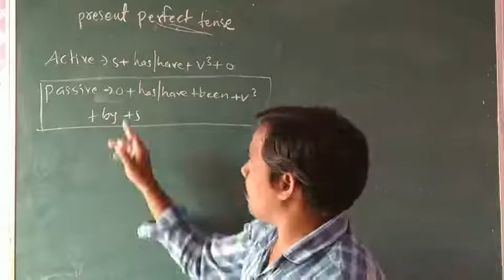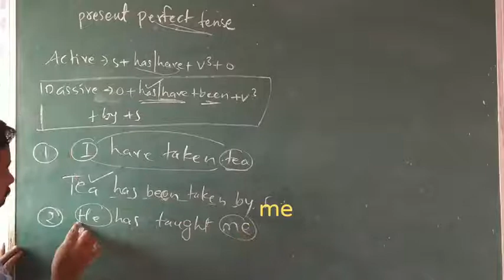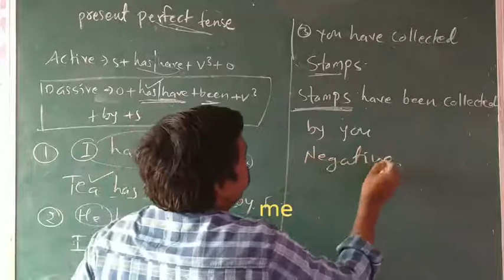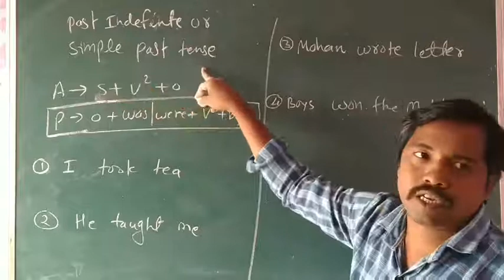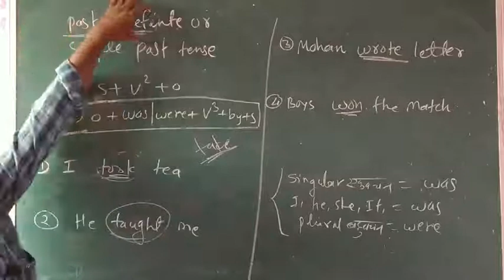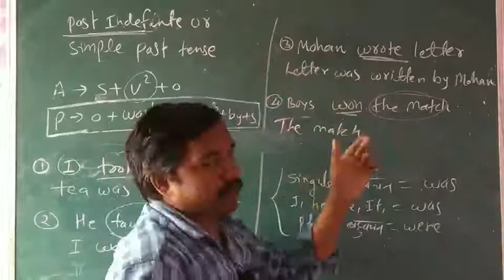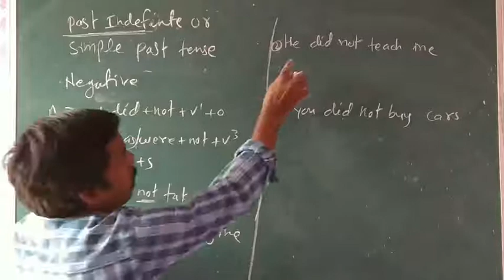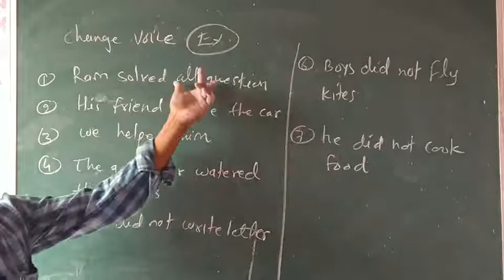Active voice to passive voice in present perfect & past simple tense all classes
प्यारे विद्यार्थियों आज की कक्षा में हम voice वाच्य बनाना सिखाएंगे active voice से passive voice मे किसी भी वाक्य को बनाने के लिए सबसे पहले हमें टेंस काल के प्रकारों को समझना होगा इसके पूर्व वीडियो में इसके प्रकार का वर्णन किया गया है यदि आपको voice सीखना है तो इसके पहले वाले वीडियो को क्रम से देखते जाइए तो आप voice के प्रकार को समझ पाएंगे आज हम पढ़ने जा रहे है

Assertive sentence सकारात्मक वाक्य

 Active -Sub + has/have + verb3 + obj

Passive- o + has/have+ been +verb3 + by + s

A-   I have taken coffee

P- coffee has been been  taken by me

In singular number sub

Name, he, she it = has

You,  I,they, we = have

Negates

Has/have+ not

A-
I have not taken coffee.

P- coffee has not been  taken by me

इस प्रकार आप बहुत सरल तरीके से voice change कर सकते हैं

U can also follow my blogs site.